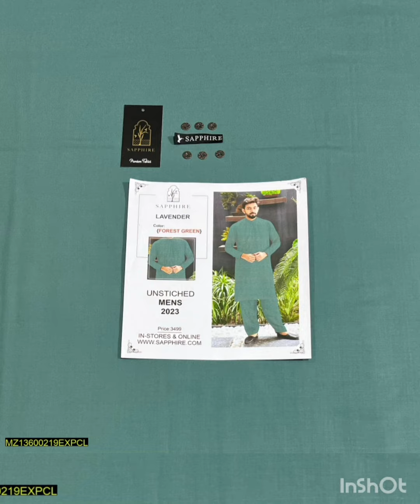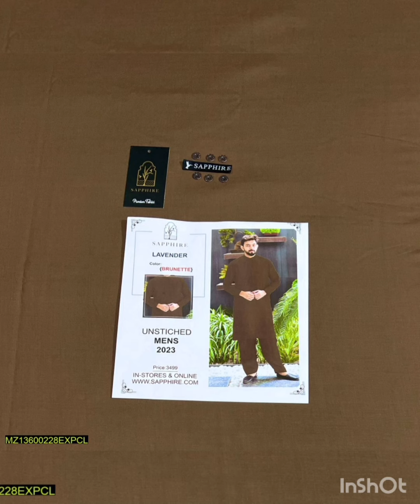Fabric wash and wear Satanderd cutting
Fabric: Wash And Wear
4 Meter Standard Cutting
Sapphire Replica
Package Includes: 1 x Full Suit, Metal Buttons, 1 x Tag, 1 x Packing Bag, 1x Cuff Label

Note: There might be 1-3 cm errors of dimension data due to pure manual measurement
There might be slightly color difference due to different light and monitor effects.
The Item colors will match the open picture.

Product Code: MZ13600228EXPCL
perice 1400 delivery 90 al pakistan